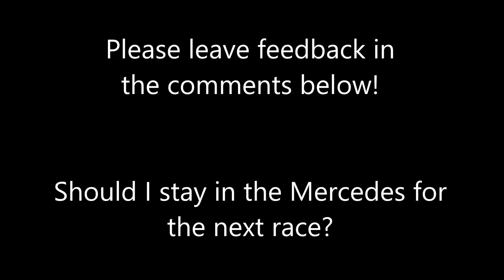50% Race | Russia | Mercedes | F1 2015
Just a random 50% race around Russia as F1 is at Russia this weekend.

My Setup and Assists
Controller or Wheel? Controller
Racing Line - Corners Only
Gearing - Automatic
Traction Control - On
Difficulty - Legend
Using Setup in this race? No